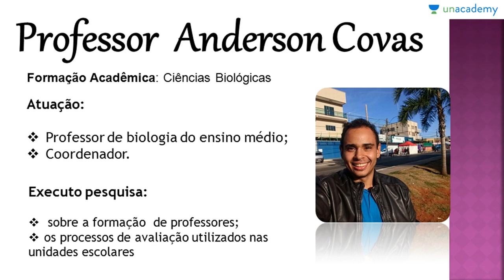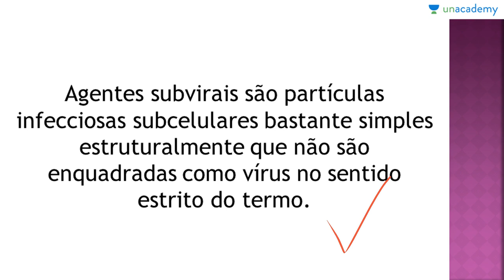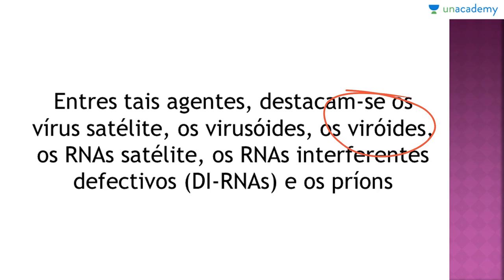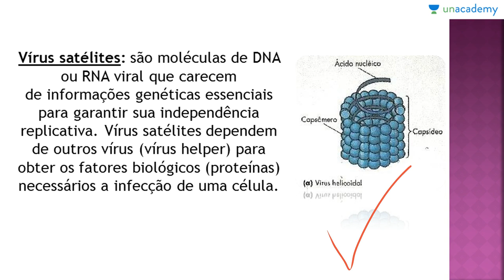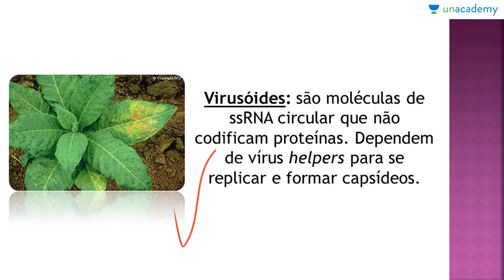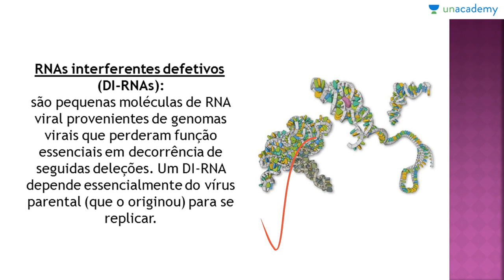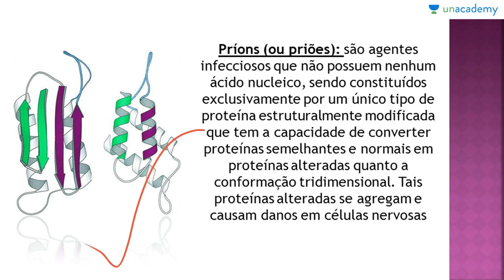Vírus, Voltado ao ENEM - Aula 08: Agentes Infecciosos subvirais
Vírus, Voltado ao ENEM
Aula 08: Agentes Infecciosos subvirais

Este curso de biologia fica exclusivamente na microbiologia voltada a Vírus, para que os estudantes consigam entender os diversos aspectos do assunto. Microbiologia é questão certa em praticamente todos os Exame Nacional do Ensino Médio. Por isto este curso visa conceituar e exemplificar os conteúdos da microbiologia viral.

Aprendeu sobre os agentes subvirais principalmente sobre os príons que causa o mal da vaca louca tão conhecido popularmente além de outros também como o RNA defeituosos Qual é a sua origem da onde veio?

Um vírus é um pequeno agente infeccioso que se multiplica apenas dentro das células vivas de outros organismos. Os vírus podem infectar todas as formas de vida, desde animais e plantas até microorganismos, incluindo bactérias e arqueias.
Lição anterior: Vírus, Voltado ao ENEM - Aula 07: A origem dos Vírus
Próxima lição: Vírus, Voltado ao ENEM - Aula 09: Doenças humanas virais

Para o curso sobre:
1. Reprodução dos Seres Vivos Voltado ao ENEM
2. As Bases Químicas da Vida Voltado ao ENEM
3. Genetica para o ENEM
4. Biomas do Brasil e suas riquezas Voltado ao ENEM
5. Fisiologia Humana Voltada ao ENEM - Anderson Covas
6. Metabolismo Energético Voltado ao ENEM - Anderson Covas
7. Filo Porífera & Filo Cnídaria Voltado ao ENEM - Anderson Covas
8. Biologia Celular Voltada ao ENEM - Anderson Covas